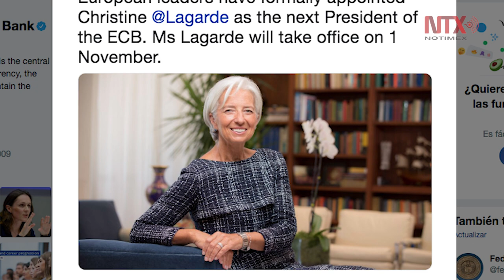Consejo Europeo nombra a Lagarde al frente del BCE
Christine Lagarde fue nombrada de manera oficial al frente del Banco Central Europeo, donde se desempeñará por ocho años.